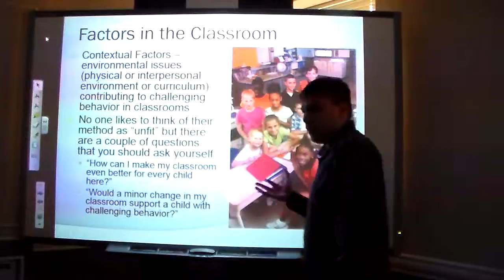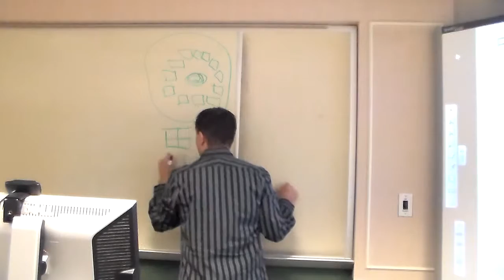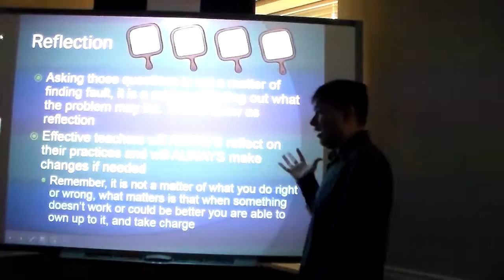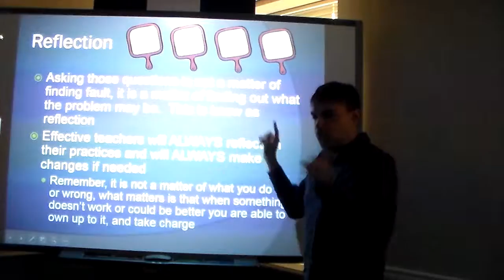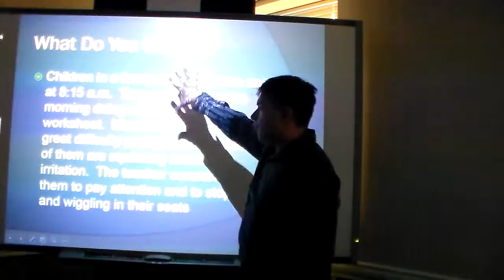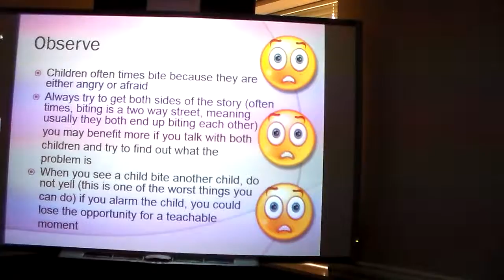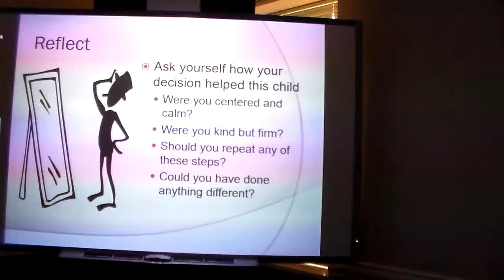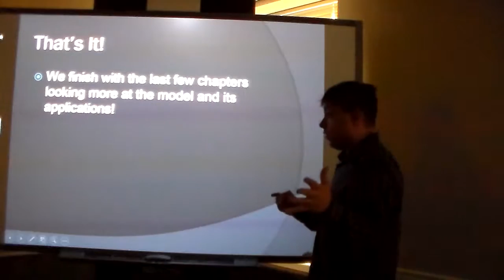EDUC 104 Chapter 11 Part 2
This is part two of the video for Ch. 11 for EDUC 104.